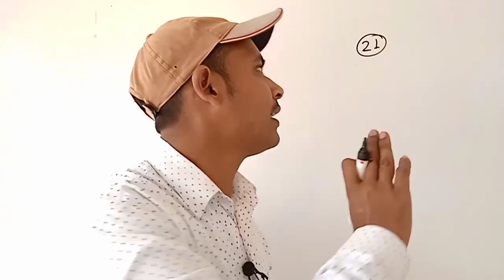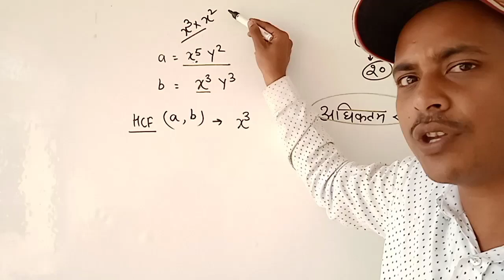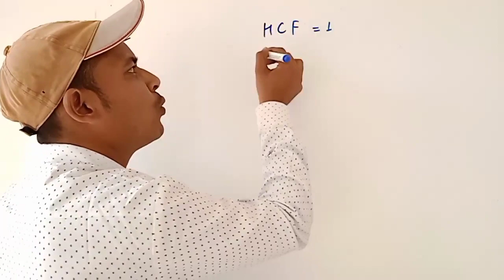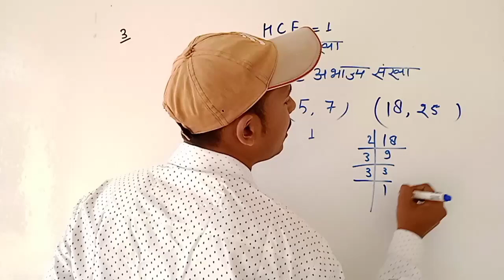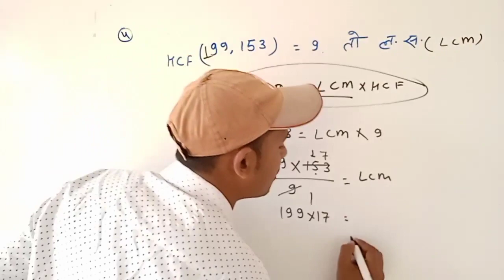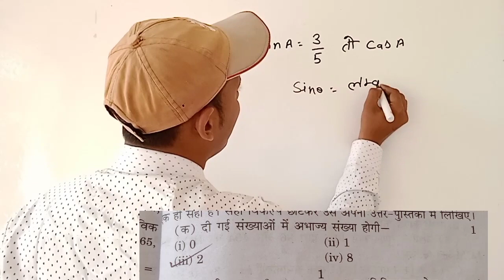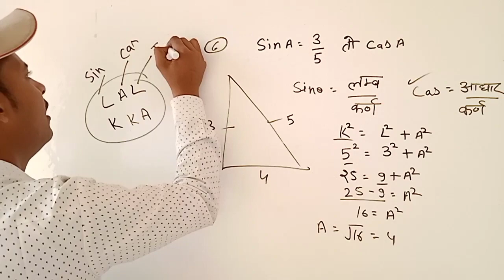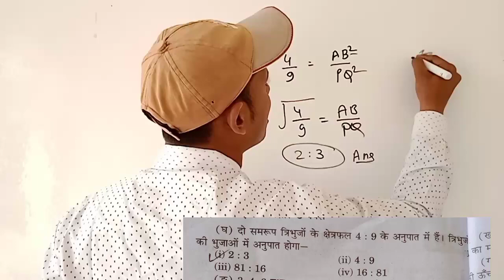Class 10th Model Paper Maths 2023 / 10th important question maths 2023 / objective 10th math